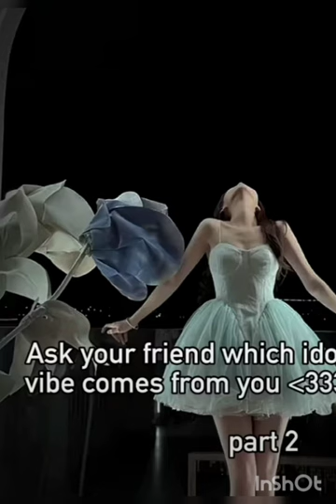I am a typa girl 🌷💜🇰🇷😚bts